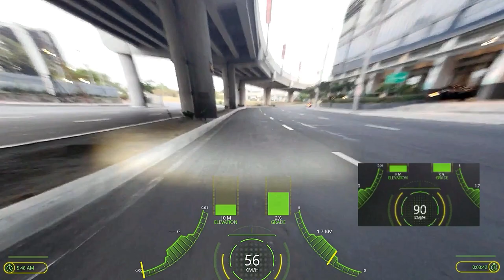Me and My Wolf (Black Cat Bad Luck)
Kaabo Wolf Warrior, Electric Kick Scooter, Scooter, Speed, Covid Ride, Mobility, Environment Friendly, One Less Car, Eksph